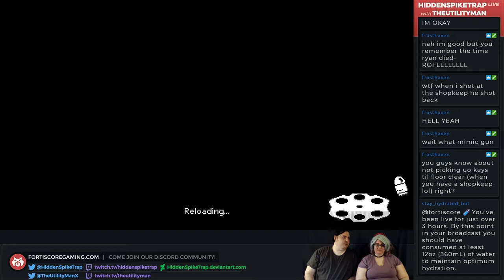Can't Even Enter the Tutorial - Enter the Gungeon Part 125